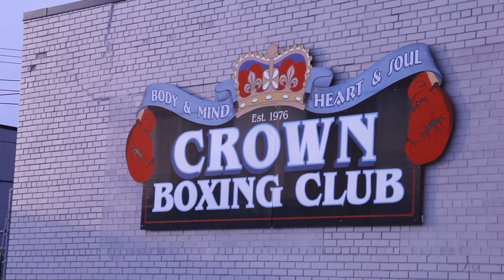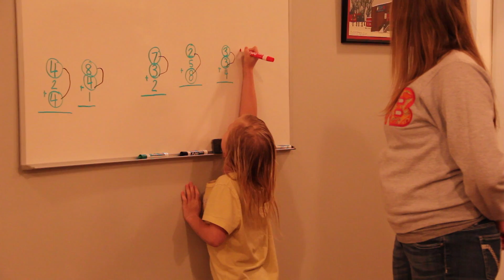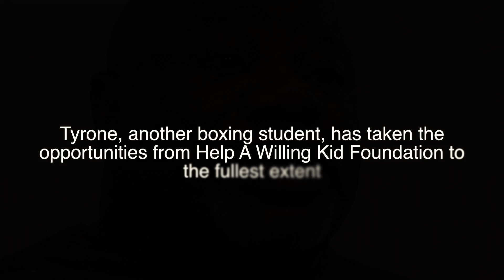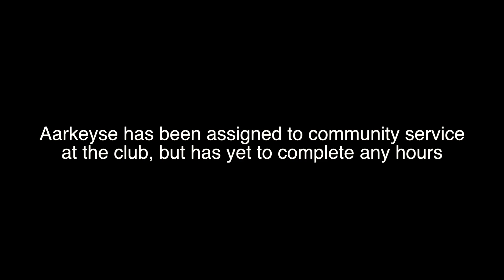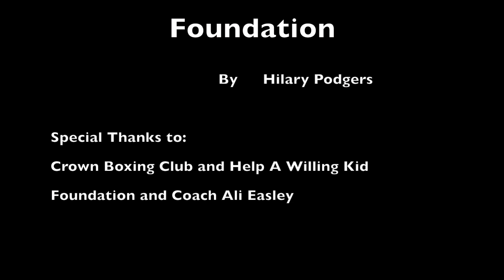HAWK Doc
A documentary I filmed Spring semester 2014 (my senior year) at Michigan State University. I followed the story of Help A Willing Kid Foundation, which operates out of Lansing, MI and helps young kids in the area not just with learning the skills of boxing and sportsmanship, but also gives them a place to go for warm meals, tutoring, care, and just a safe place to stay after school. It was eye-opening and amazing to work with this awesome club!